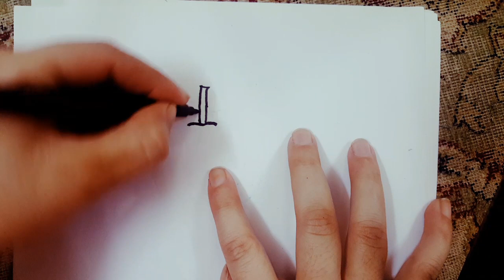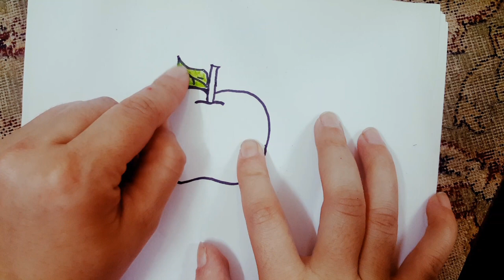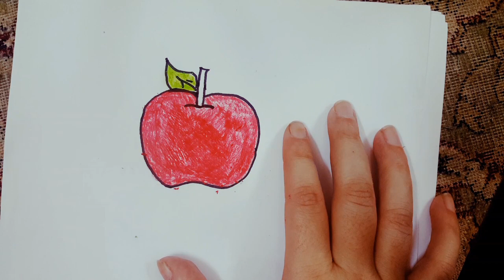how to draw apple drawing easy Drawing / very easy apple drawing /youtube